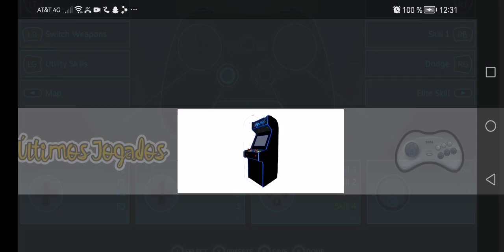Sistema multijuegos para Android tvbox/ celular / Tablet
un saludo todos compartiendo este nuevo tema, compatible con cualquier dispositivo android